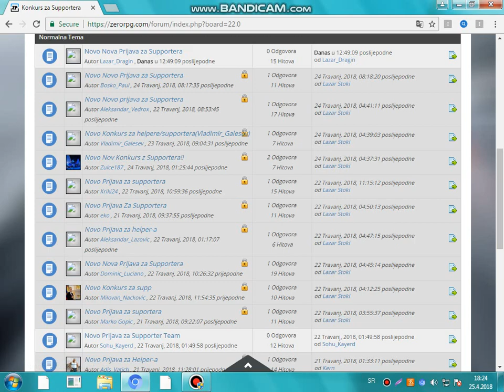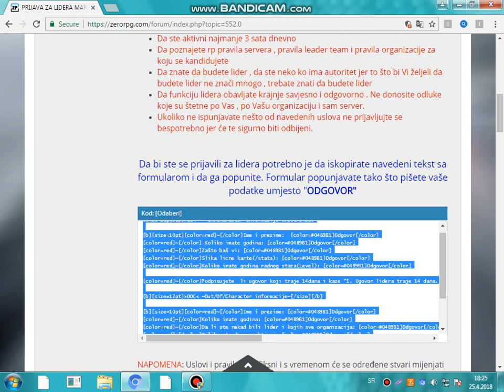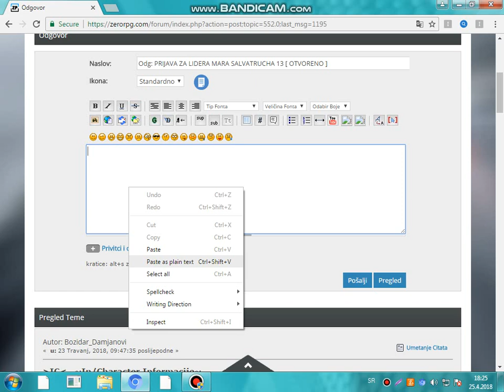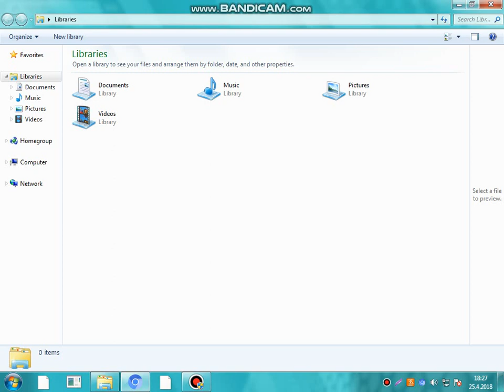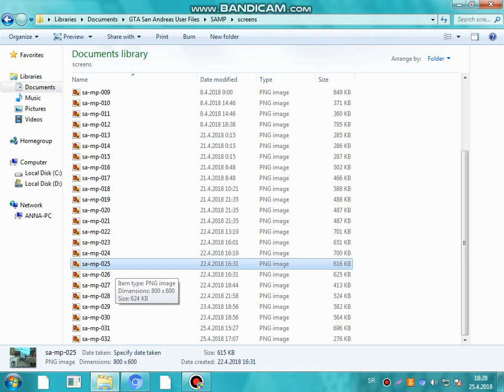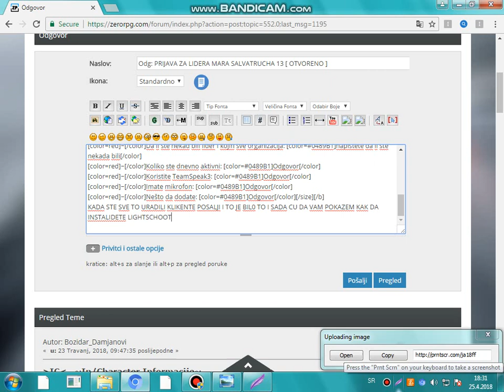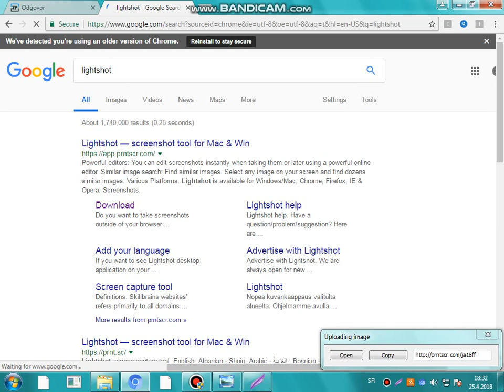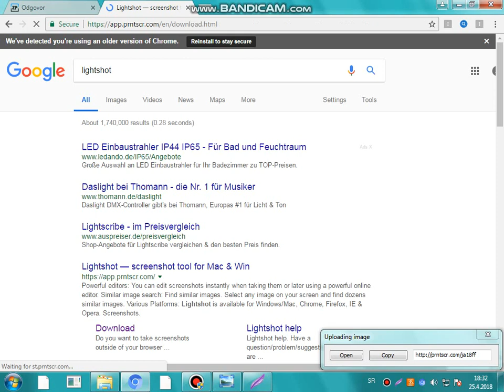Kako staviti konkurs na forum za lidera org na Zero Project